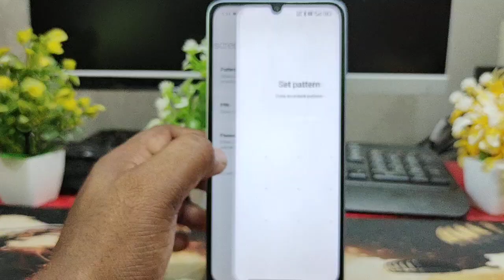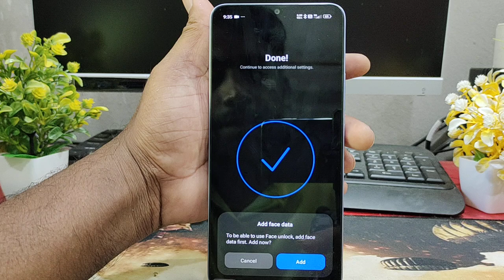Redmi A4 5g display fingerprint setting / Redmi A4 5g fingerprint screen lock / fingerprint sensor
topic.

Redmi A4 5g in display fingerprint setting
Redmi A4 5g display fingerprint
Redmi A4 5g me screen mein fingerprint lock kaise lagaen
Redmi A4 5g screen fingerprint lock setting
Redmi A4 5g me in display fingerprint lock kaise lagaen
Redmi A4 5g
Redmi A4 5g in display fingerprint lock
fingerprint,
Realme fingerprint
display fingerprint